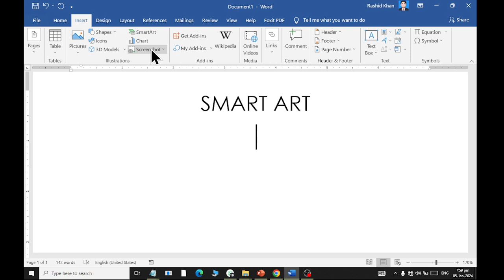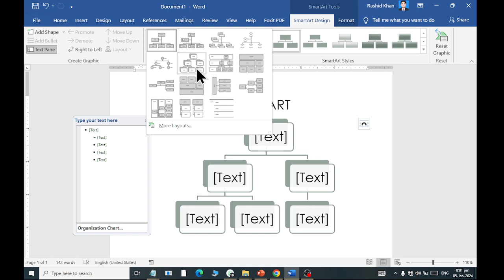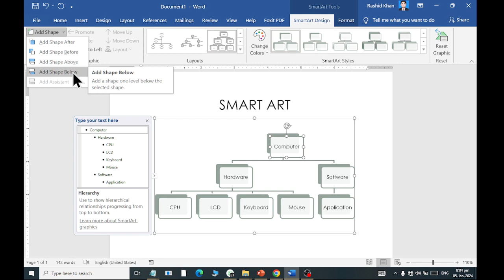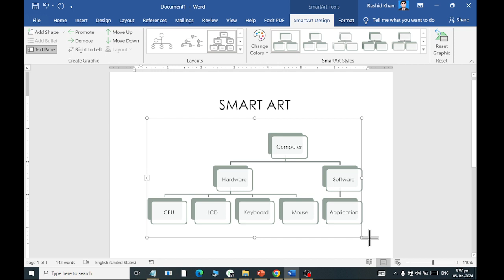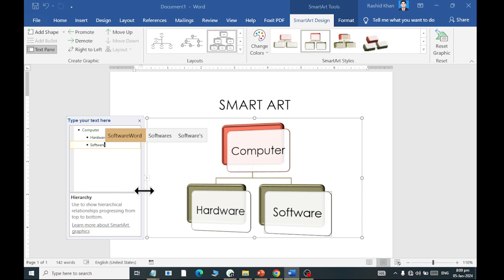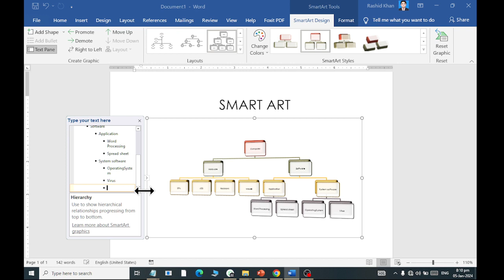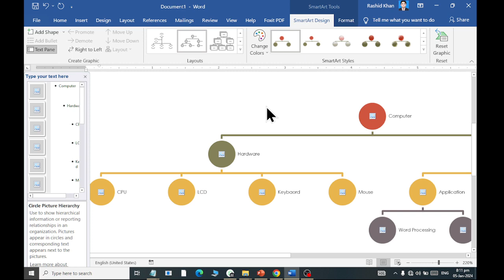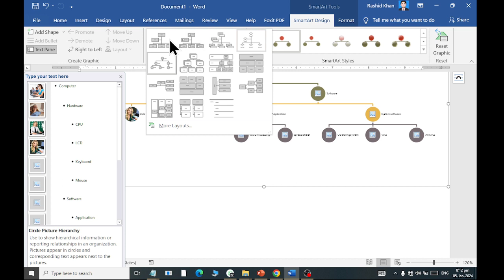MS WORD SMART ART STYLE | SHAPE DESIGN | P 2 | 2024 | RASHID ALI SHAHDADPUR